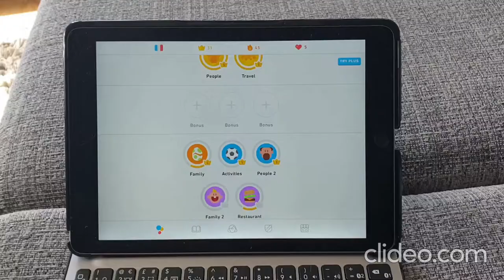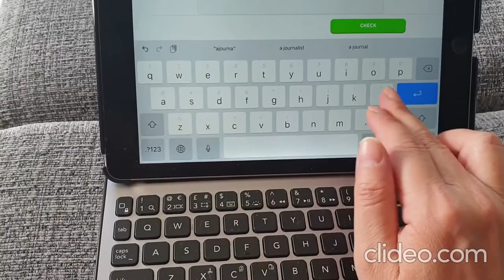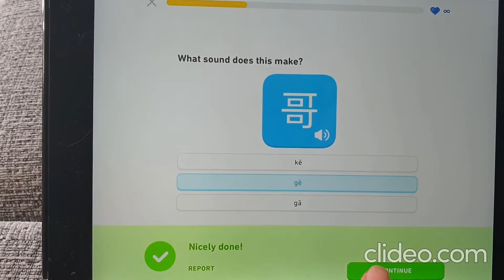Fife Centre for Equalities - Beat the Lockdown Pt. 8 - Nina's Duolinguo lesson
This is Part 8 of our short series of videos of things you can do at home to help beat the lockdown blues.

Fife Centre for Equalities (FCE), funded by Fife Council, started in 2014 with the vision to inspire and enable everyone we work with to take action that makes Fife a more equal, fairer place to live, work and study.

FCE’s mission is to develop a harmonised approach to build a collective voice to champion equality, diversity, inclusion and social justice.

Our values are to work with honesty, integrity, respect and transparency, and strive to demonstrate a fully inclusive approach in everything we do. We want everyone we work with to share these values in the belief that they will help make Fife a fairer and more equal place.